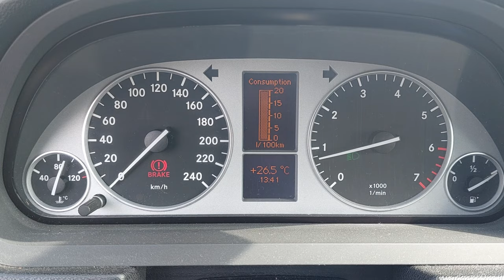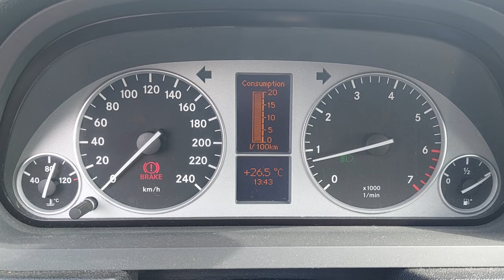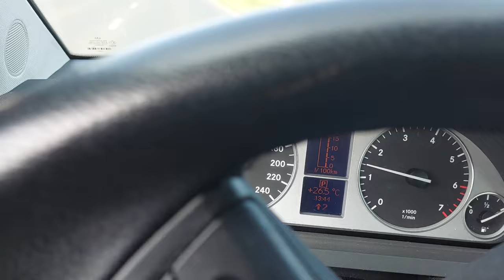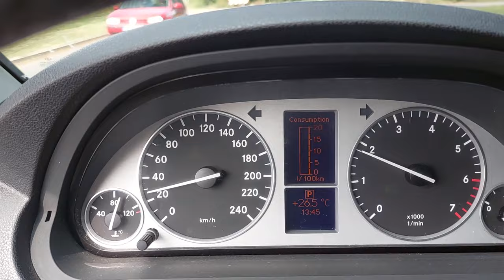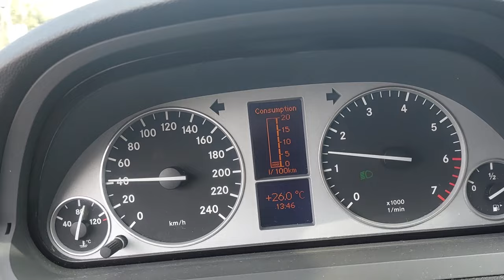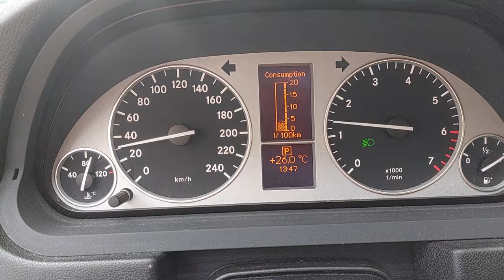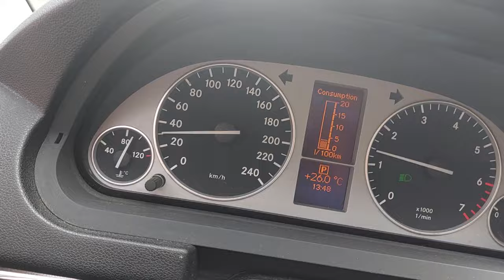MOTORFÉK HASZNÁLATA! SEMMI MÁS NEM KELL HOZZÁ, CSAK ELŐRELÁTÁS ÉS KÖRNYETTUDATOSSÁG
MOTORFÉK HASZNÁLATA SZINTE MÁR KÖTELEZŐ A KÖZLEKEDÉSÜNK SORÁN!
SEMMI MÁS NEM KELL HOZZÁ, CSAK ELŐRELÁTÁS ÉS KÖRNYETTUDATOSSÁG.
Akit igazán érdekel, hogy kevesebb üzemanyaggal nagyobb távolságot tudjon megtenni,
illetve fontosnak tartja, hogy egy életünk és egy levegőnk van, ezért felelősséget érez a föld levegő tisztaságáért, akkor fogja használni a motorféket.
Sajnos sokan nem, hogy nem tudják mi az a motorfék, de még csak nem is hallottak róla. Pedig a környezet megóvása érdekében kötelező tudni róla és a TANULÓ VEZETŐKNEK pedig forgalmi vizsgán meg is kell mutatni, hogy igenis tudja használni.